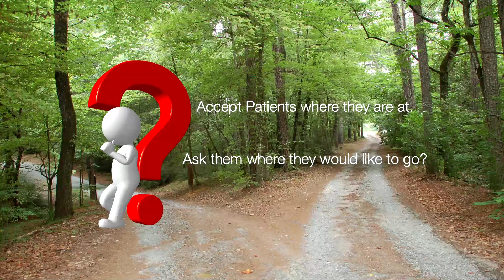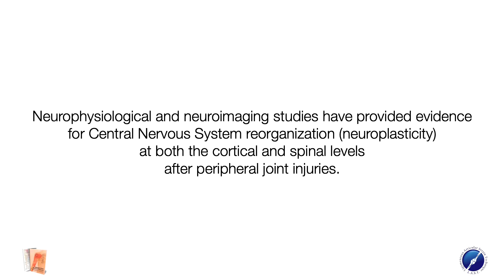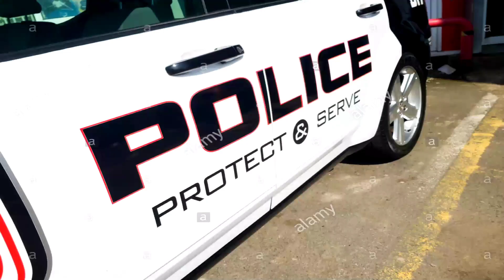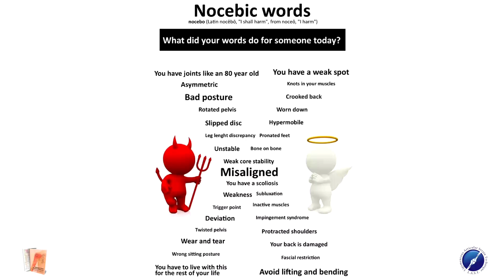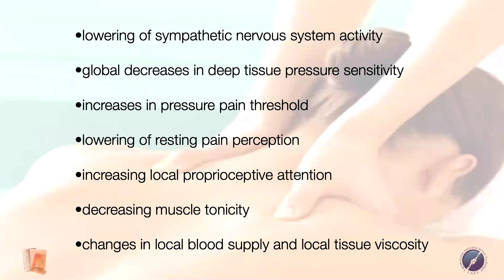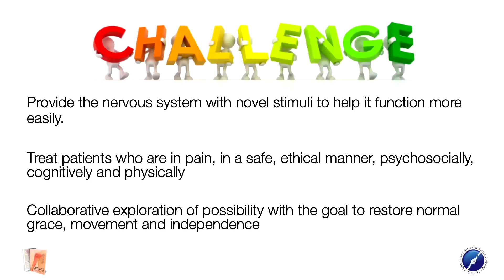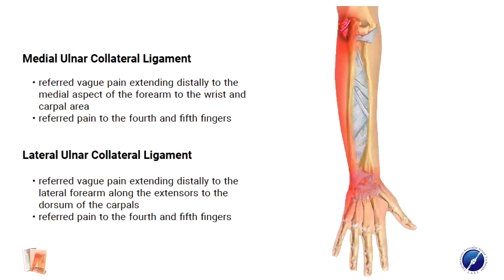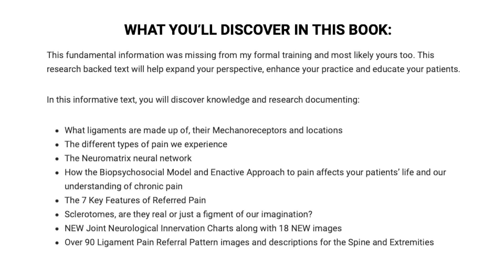Musculoskeletal Pain Management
bestpracticerecommendatiosinmusculoskeletalpain evidencebasedpractice physiotherapy Painreferralpathways EBPclinicalpracticeguidelines clinicalpracticeguideline clinicalpracticeguidelines kneesuergery CPGs physicaltherapist dpt physiotherapist evidencebasedpractice clinicalguidelines howtotreat lowbackpain neckpain kneepain shoulderpain hippain lowerbackpain physiotutors physiotutors besttreatment toptreatment how-to

Physiotherapy Rehbilation Academy Pakistan

We're Pakistani leading provider  of Physiotherapy and related services here to help you on your Journey to optimal life long Physical Health.

Objectives

Carrier cousling
Fitnes Traning
Workshops
Online tutorial
International courses
Webinars/Sesions
Physiotherapy Related camps
Case studies
Consultation

FOUNDER
 PHYSIOTHERAPY REHABILATION ACADEMY PAKISTAN
DR ALI RAZA PT

Facebok=